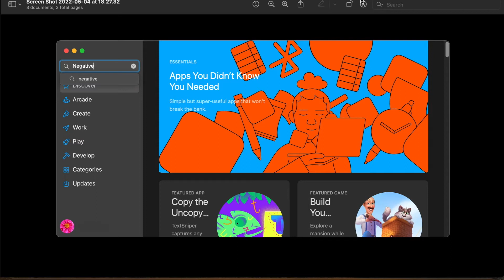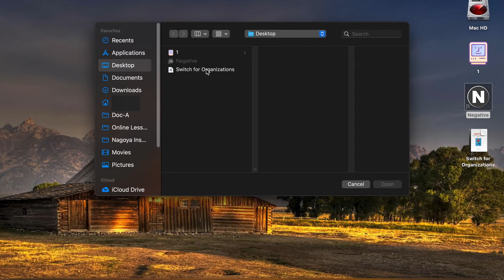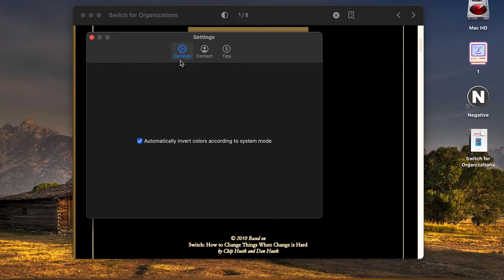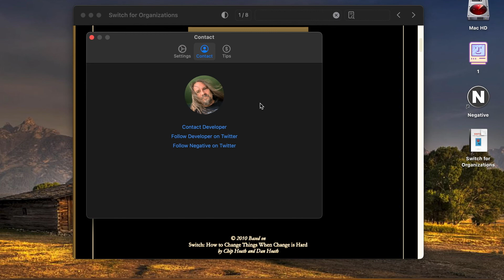How to Read PDF in Dark Mode on Mac | Reduce Eye Strain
Discover how to read PDF files in dark or black mode on macOS! If you love reading, you likely spend a lot of time looking at your Mac computer screen or mobile device. PDFs are a popular file format, but reading them on a bright screen, especially at night, can cause eye strain and fatigue. Fortunately, there's a free app available for both Intel and M-series Macs that allows you to read PDFs in dark, black, or night mode. This tutorial will guide you through the steps to enable dark mode for PDFs, helping you reduce eye strain and enjoy a more comfortable reading experience.

🕒 Timestamps & Chapter Details
00:00 - Introduction to Dark Mode
00:56 - Downloading the Negative App
01:43 - Launching the Negative App
03:18 - The Negative App Preferences or Settings

🎦 Play List 🎦